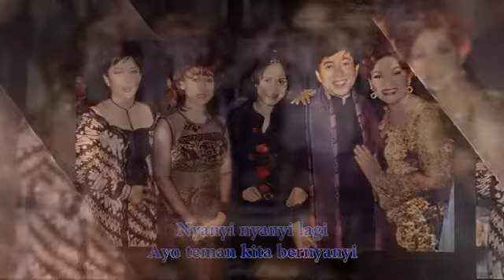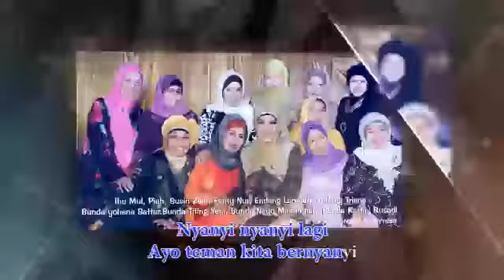Kumpu kumpul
Bisakah seperti dulu